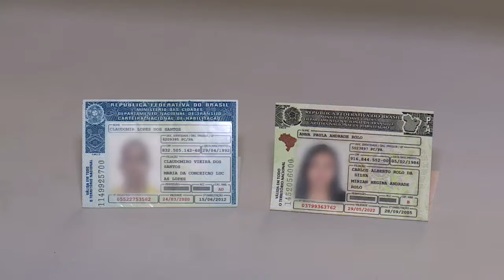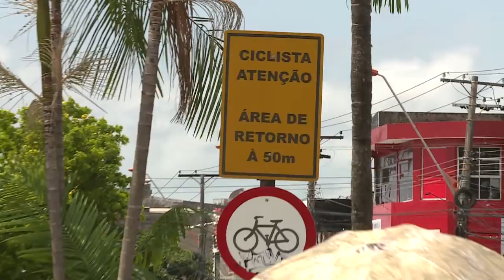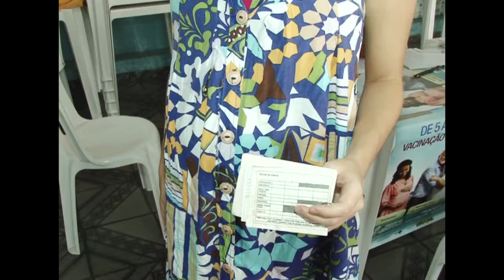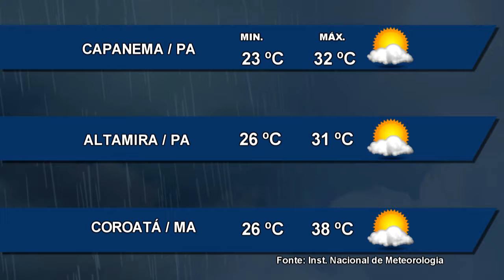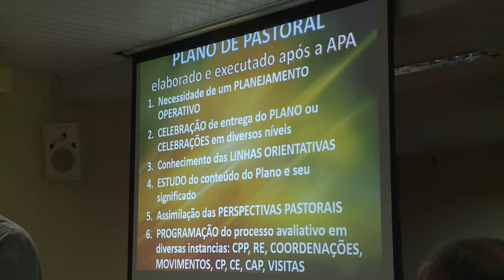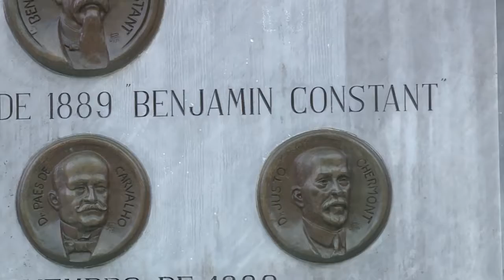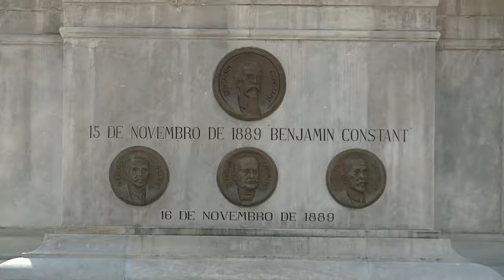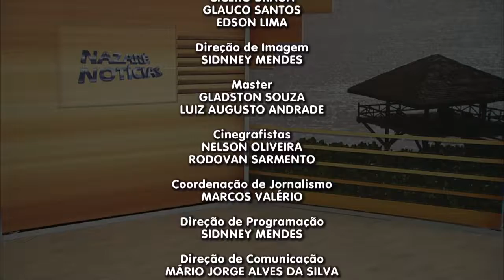Nazaré Notícias - 15/11/2017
Veja nesta edição:

- Comercio de Belém deve abrir mais de 4 mil vagas neste final de ano;

- Levantamento no Acre apura mulheres grávidas que enfrentam ansiedade ou depressão;

- As últimas programações da nona Assembleia de Pastoral da Arquidiocese de Belém;

- A história por trás do 15 de novembro, o feriado da proclamação da república;

- E na entrevista de hoje vamos falar sobre “Reforma Tributária”.